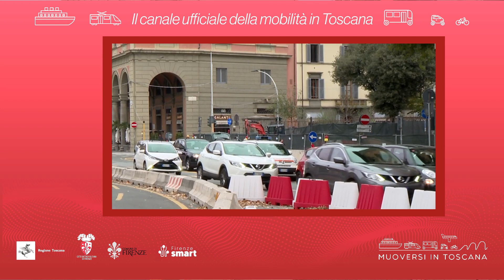Muoversi in Toscana - Edizione delle 15.30 dell'11 febbraio 2023